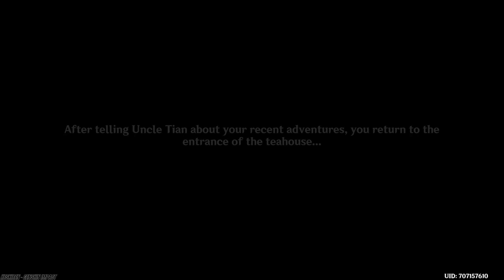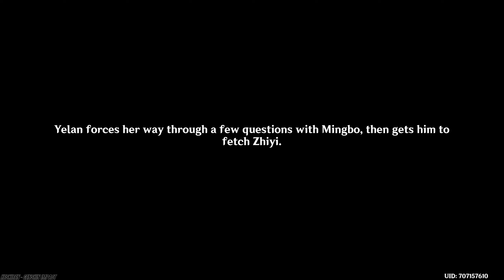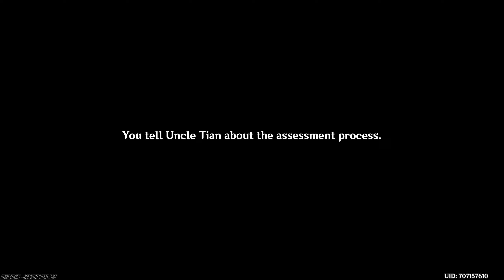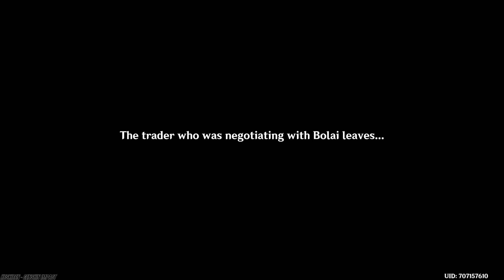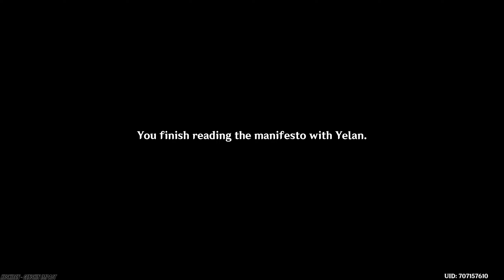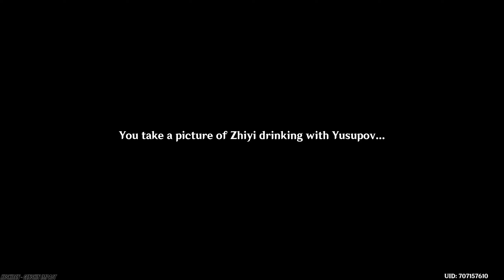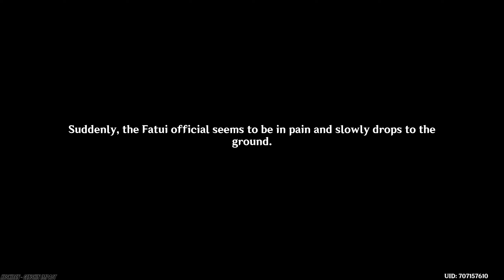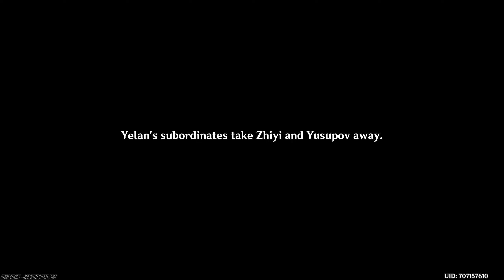GenshinImpact #226 - Calculated Gambit | Yelan ACT.I - Storyquest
In this video I will show you Yelan ACT.I Storyquest

Watch the video at maximum resolution (2k/1440p) for a great visual experience!